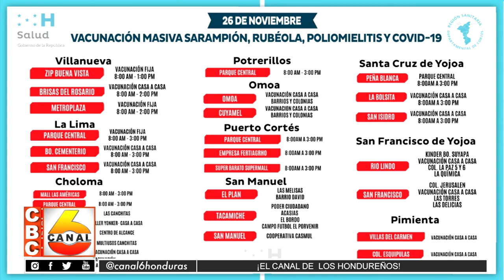44 mil niños pendientes de ser vacunados en el Departamento de Cortés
El propósito de cumplir con los índices requeridos para evitar que los niños menores de 5 años corran peligro de salud, este fin de semana se estará realizando una jornada de vacunación masiva en 11 municipios del Departamento de Cortés.